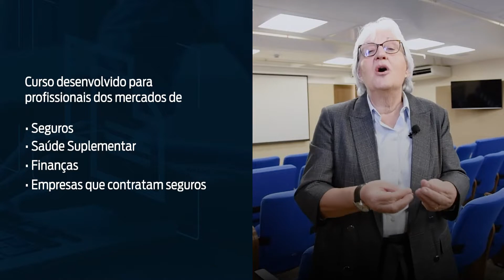Público da Pós-Graduação em Regulação de Seguros, Saúde Suplementar e Finanças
O ano de 2023 será repleto de inovação aqui na ENS. Em março, iniciaremos a Pós-Graduação em Regulação de Seguros, Saúde Suplementar e Finanças. Um curso exclusivo, dinâmico e com aulas ao vivo. Você vai estudar com expoentes do direito e do ensino em seguros!

A professora Angélica Carlini, responsável pela coordenação acadêmica do curso, tem um recado para você. Confira!

🔗 Acesse ens.vc/posregulacaoseguros e saiba mais!